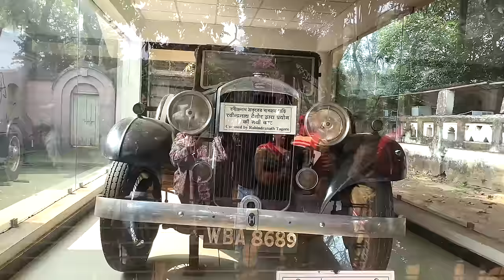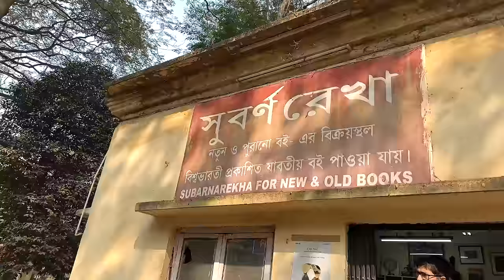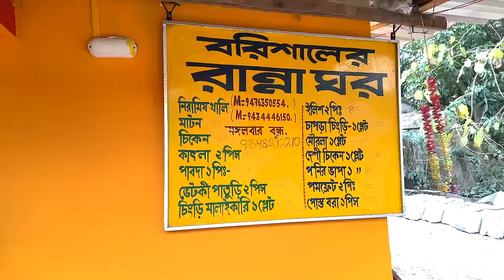Shantiniketan Trip | বরিশালের রান্নাঘর | বোলপুরের অন্যতম সেরা লাঞ্চের ঠিকানা | Part 2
We had a lot of fun on our Santiniketan in our 2 Night 3 Days Tour Plan, all the information is in our experience share video with you, please don't forget to tell us how it was. In this video I will also be sharing delicious bengali lunch at Borishaler rannaghar Bolpur. See the full video for more information.

Borishaler Ranna Ghar
Address - Chaupahari Jangal, West Bengal 731236
Service options: Cash along with UPI (No cards accepted)

সুবর্ণরেখা বুক স্টোর
Address - Sevapally, Santiniketan, Bolpur, West Bengal 731235

Visva Bharati Campus
Visva Bharati Museum
Visva Bharati Kala Bhaban
House of Amartya Sen
Srijani Shilpa Gram
Surul Rajbari
shantiniketan tour vlog
weekend trip to shantiniketan
kolkata to shantiniketan weekend trip
Bishwa Bangla Haat
Borishaler Rannaghar
borishaler rannaghor
rabindranath thakurer er bari
rabindranath thakurer gari
shantiniketan poush mela
udayan
trip to shantiniketan from kolkata
kolkata to shantiniketan car rental
kolkata to santiniketan car fare
rater tara diner rabi
rater tara diner rabi guest house
rater tara diner rabi resort
hotels at shantiniketan
shantiniketan hotel
শান্তিনিকেতন ভ্রমণ
santiniketan sonajhuri haat
shantiniketan tour guide
bolpur shantiniketan tour
best hotel in santiniketan
budget hotel in santiniketan
KankaliTala
Kankalital Temple Bolpur
Khoyai Haat
Khoyai Sonajhuri Haat
Sonajhuri
Khowai
Shonibarer Haat
Sonibarer hat
Santiniketan hat
Kopai
Baul gaan
places to visit in shantiniketan
khoai haat shantiniketan
18 Tourist Spot of Bolpur
place of interest in shantiniketan
bengali restaurant in shantiniketan
Subarnarekha, Santiniketan
সুবর্ণরেখা বুক স্টোর
subarnarekha book store
barishaler rannaghar santiniketan
barishaler rannaghar bolpur
shantiniketan barishaler rannaghar,
বরিশালের রান্নাঘর,বরিশালের রান্নাঘর - সেরা লাঞ্চের ঠিকানা in santiniketan,shantiniketan,শান্তিনিকেতন বোলপুরের লাঞ্চের ঠিকানা,বোলপুরের লাঞ্চের ঠিকানা,বরিশালের রান্নাঘর শান্তিনিকেতন,বরিশালের রান্নাঘর বোলপুর,শান্তিনিকেতনের সেরা লাঞ্চ ঠিকানা,বোলপুরের সেরা লাঞ্চের ঠিকানা,shantiniketan lunch,santiniketan,shantiniketan tour,বরিশালের মেয়ের রান্না,santiniketan tour,bolpur santiniketan,barishaler rannaghar shantiniketan,barishaler rannaghar santiniketan